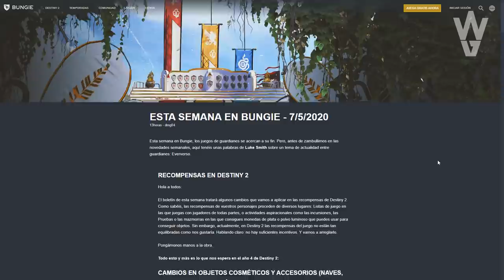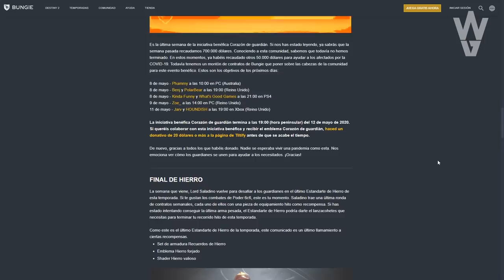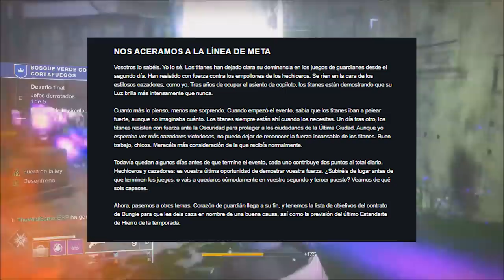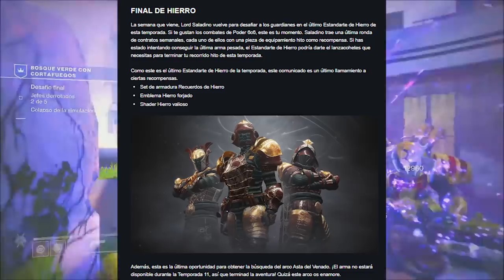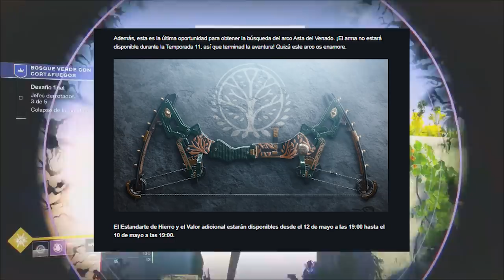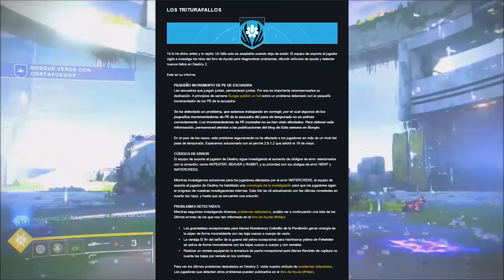Destiny 2 - DLC DE AÑO 4! NUEVA RAID Y MAZMORRA! NERF A EVERVERSO! LOOT DE ASALTOS! TRANSMUTACIÓN!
- Priblee Loyola
- Ghost Lucky
- Oscar Romero
- Richy

👀Destiny 2 - VUELVE ORYX! O SU DOBLE... XUR MEJORADO! COSAS RARAS ENCONTRADAS & MEGA SORTEO DE DLCS!

👀Destiny 2 - GRAN GIRO EN LA HISTORIA! NUEVO VILLANO SIVA! AVENTURA EN EL COSMODROMO! AUDIO FILTRADO!